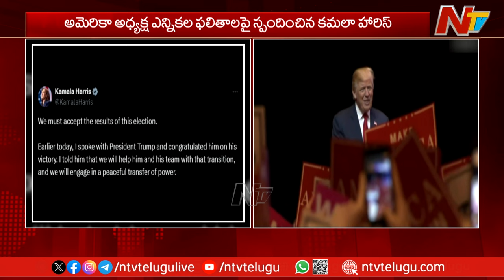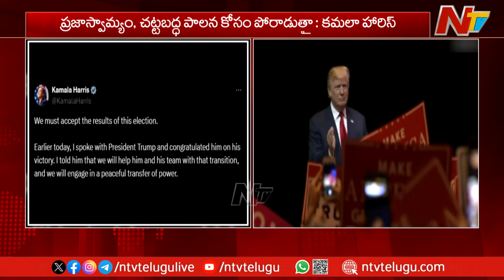Kamala Harris Concedes Election to Trump but Vows to Fight on | Ntv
Watch